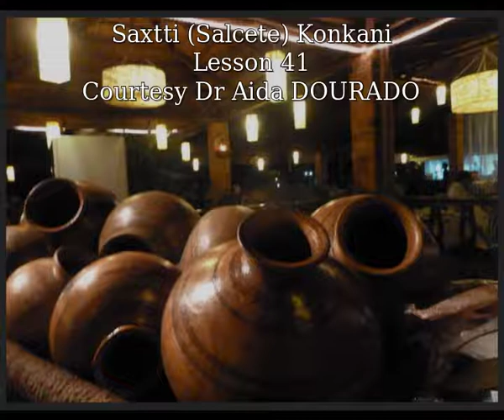Saxtti Konkani -- Lesson 41 -- Dr Aida DOURADO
This is one of aseries of conversational Saxtti Konkani, conceputalised, created and share by Dr Aida Dourado. Saxtti is one of the charming dialects of Konkani. If you'd like to join the Saxtti Uloi, Goem Fuloi group, do contact via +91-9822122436. It's a free-and-open-to-all WhatsApp groups. Converted to video by Frederick Noronha (FN).